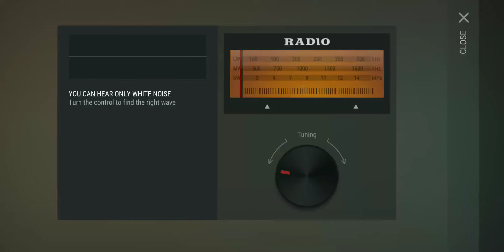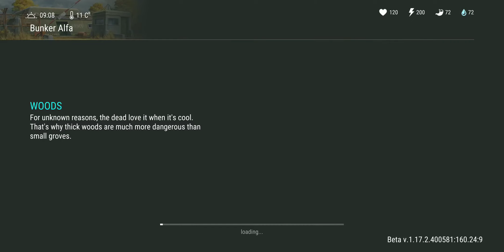LAST DAY ON EARTH | GOT A LEVEL 4 TRUE FRIEND TRAIT DOG | PART-6 | mod apk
I've Played a lot of last day on Earth and know exactly how amazing this game is so i decided to put together a few videos . last day on Earth gameplay walkthrough part 6. this series will include walkthrough gameplay of  last day on Earth to the end .